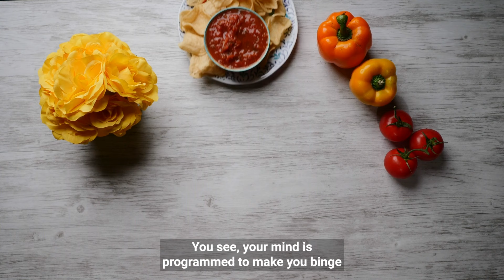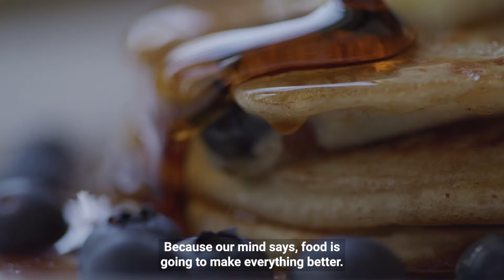How To Live a Dietless Life | Marisa Peer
You've heard why diets don't work...now hear the solution...

● If you would like to train to become an RTT®️therapist, click the